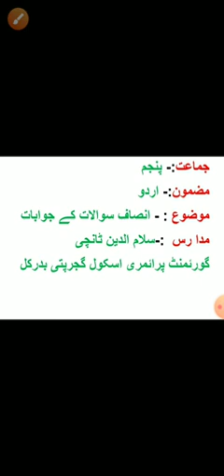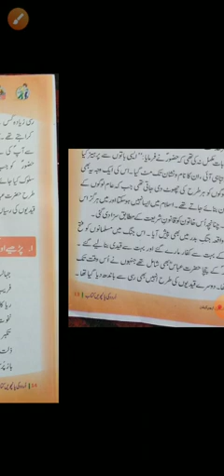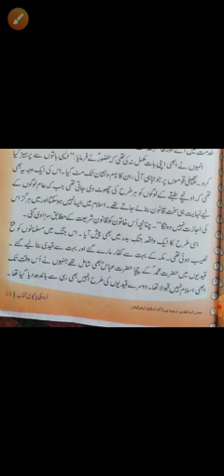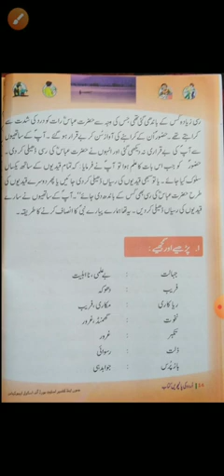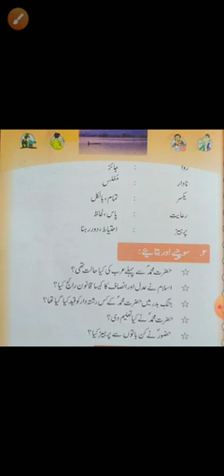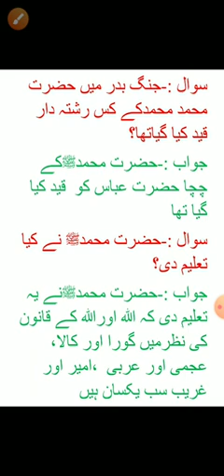Class 5th Subject Urdu topic Insaaf questions and answers delivered by S D Tanchi